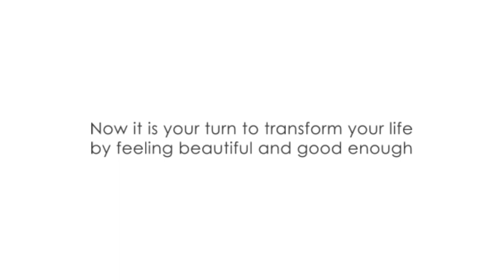Teresa's story of empowerment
Learn why Teresa, a retired police officer, decided to do a boudoir session.

If you are ready to do a boudoir session and want to learn more about the boudoir experience with Art of Seduction Boudoir in Chicago or in Austin, Tx.
I invite you to register in the link below to get more information. Also, when you register, you will participate in my monthly giveaway of a boudoir session that includes professional hair and makeup!